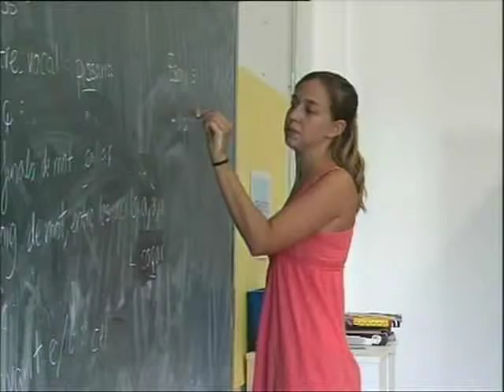Nou sistema educatiu